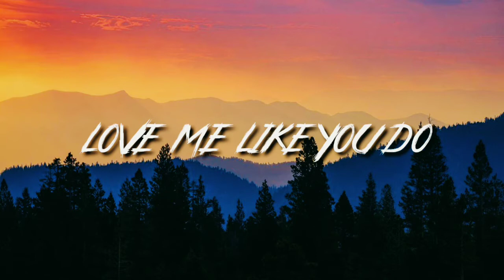LOVE ME LIKE YOU DO SONG 🎧 LYRICS || WHATSAPP STATUS 2020